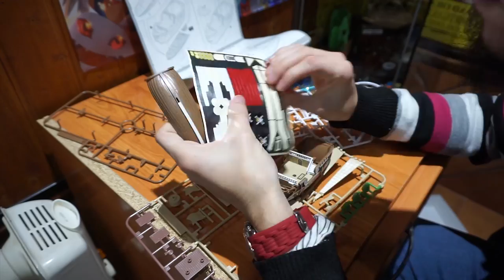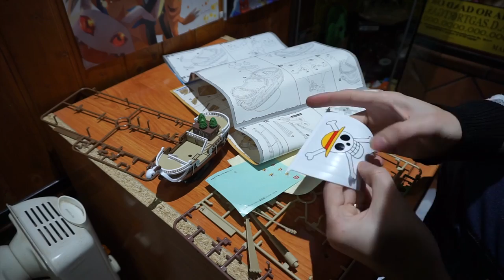MONTANDO EL BARCO DE LOS SUEÑOS!!! EL GOING MERRY || ONE PIECE